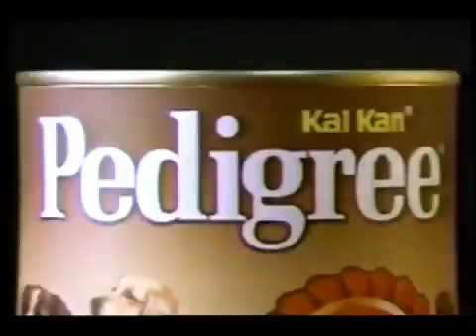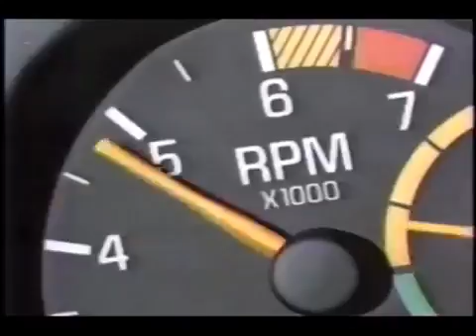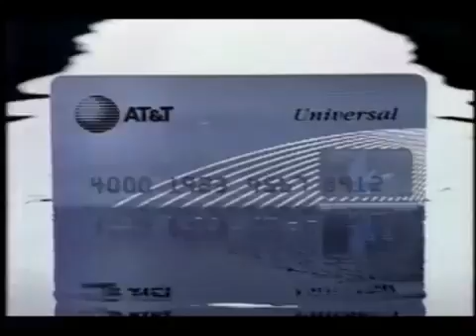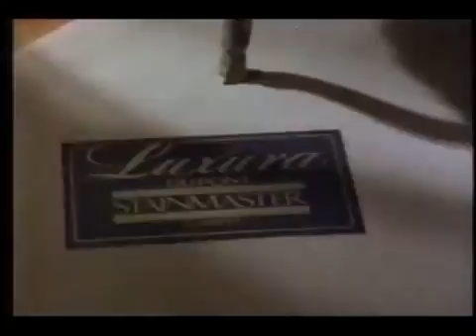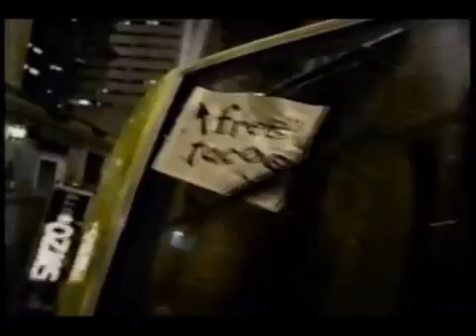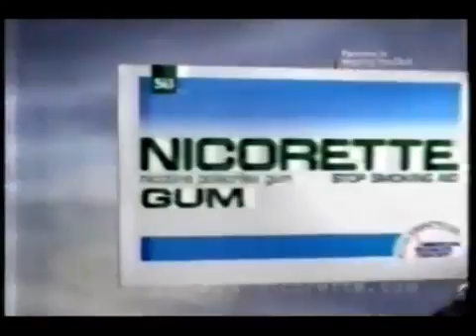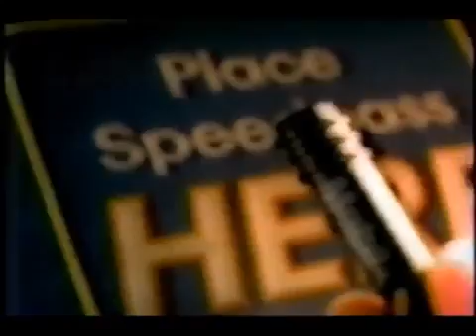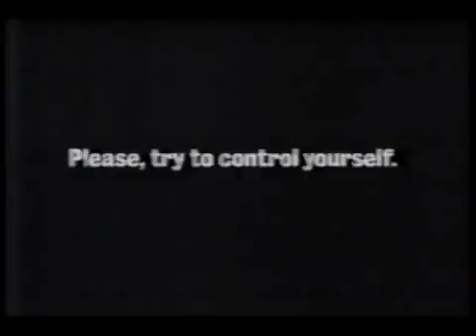Might 6 1990 Commercials & 7 1998